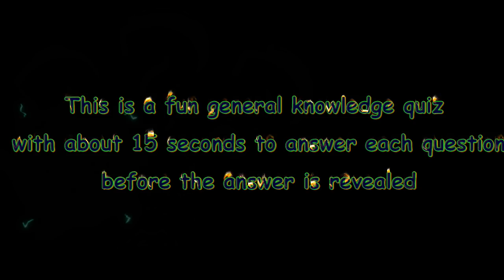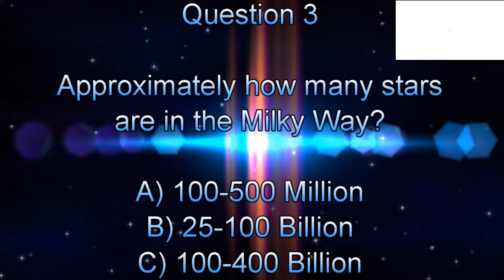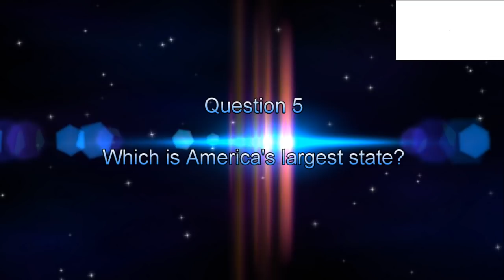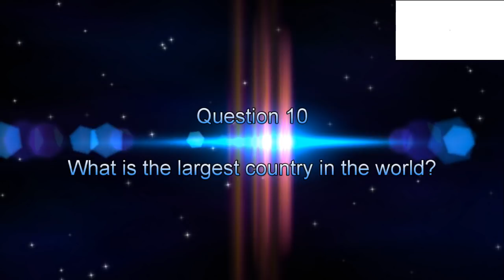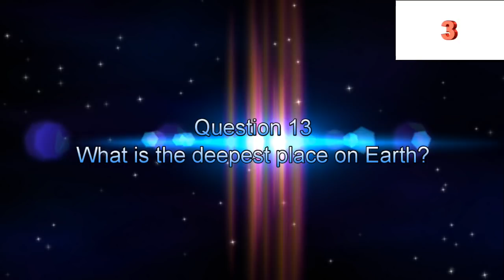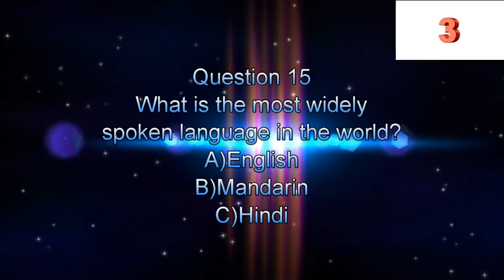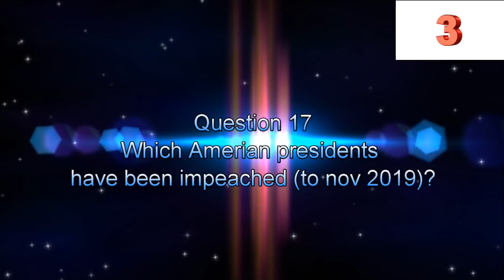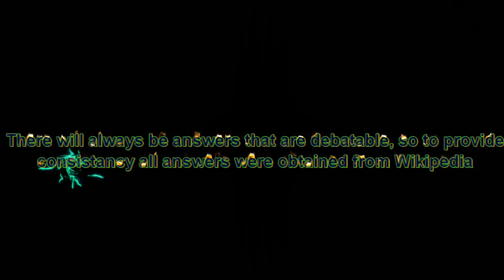general knowledge quiz 2021 trivia test quiz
This is a fun general knowledge quiz for 2021 with some easy and some hard question to answer.
Here are some fun quiz questions for you.
Each question will appear on the screen for about 15 seconds with a 10 second countdown to allow time to write down your answer. There is a total of 20 questions.
Please comment with your totals!

To provide consistency all answers have been obtained from Wikipedia